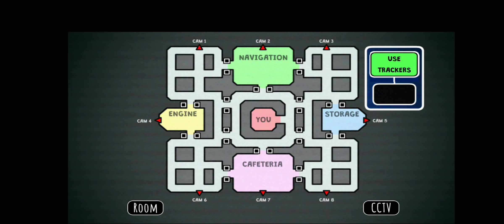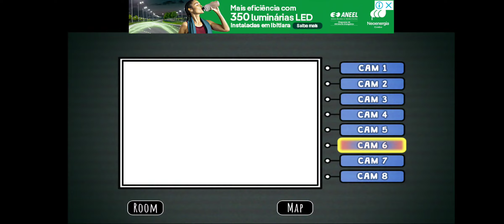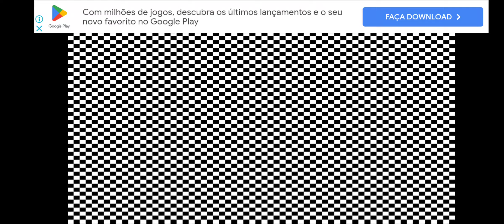five nights at freddy's e among us se fundiram - five nights of impostor